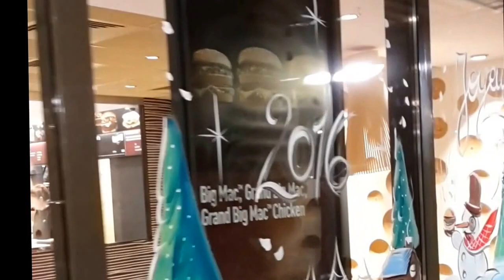PEINTURE SUR VITRINE NOEL HAPPY MCDONALD'S FRANCE - 0698180366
Fort d’une expérience de 30 années, Je vous propose de mettre votre vitrine en valeur et à faible coût grâce à une décoration peinture sur vitrine à main levée.
L’ artiste peintre de rue à pour vocation de rendre votre vitrine unique et ainsi dynamiser les villes (association commerçants, artisans, mairie etc...).
Pour toutes occasions Noël, Pâques, soldes ou tout autre évènement, vous attirez ainsi le regard des passants et valorisez et votre activité.
La réalisation se passe en extérieur tout en tenant compte de l’aménagement de la vitrine. Le nettoyage se fait avec de l’eau chaude et un grattoir professionnel (peinture résistant aux intempéries). Pour les associations de commerçants un tarif préferentiel par regroupement minimum de 10 est possible.
Misez sur le caractère unique et artisanal d’une décoration artistique en peinture. Vous avez un besoin, une idée, des projets n’hésitez pas à m’appeler…